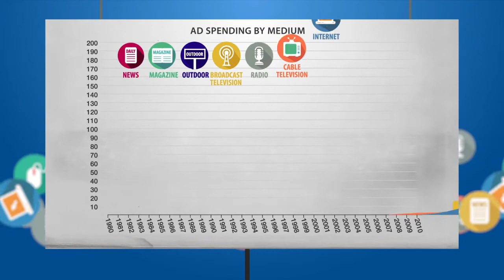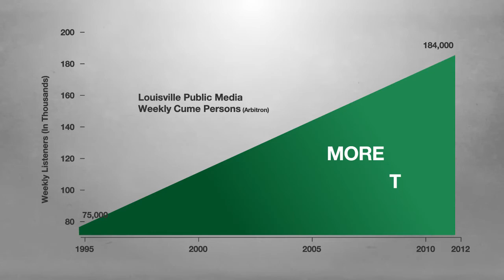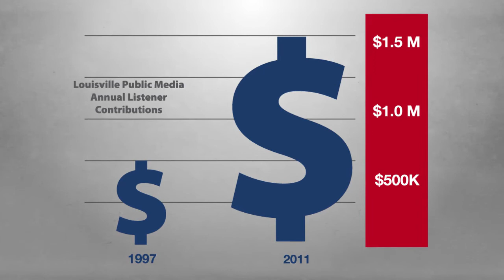Louisville Public Media - Business Sponsorship